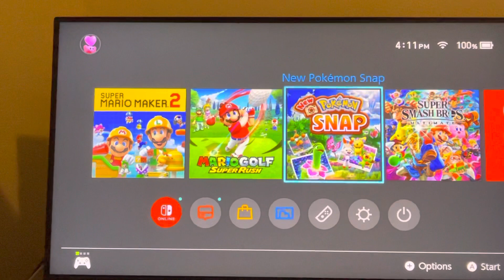Nintendo Switch: How to Fix Error Code “2813-6838” Unable to Redeem Nintendo eShop Card Tutorial!